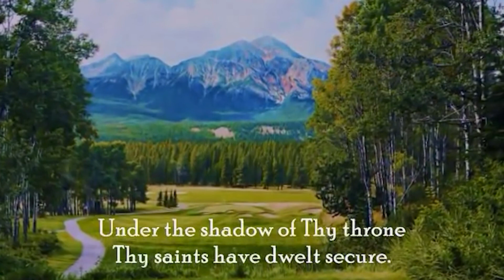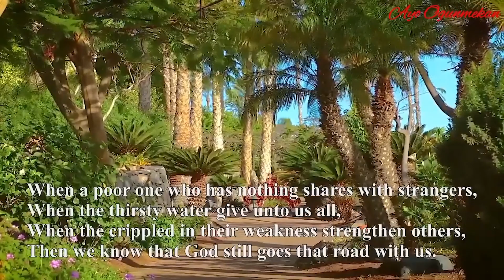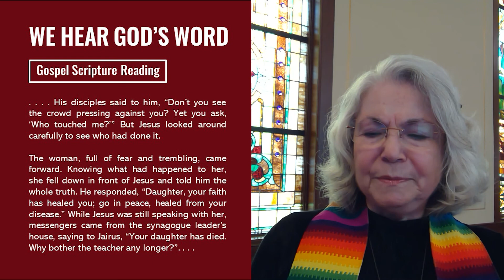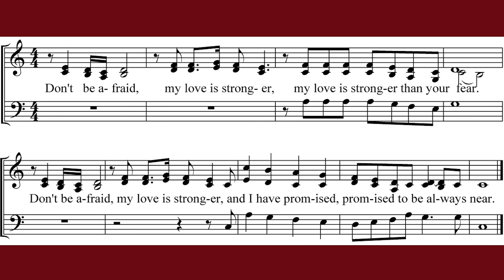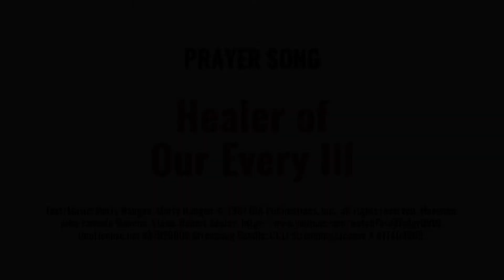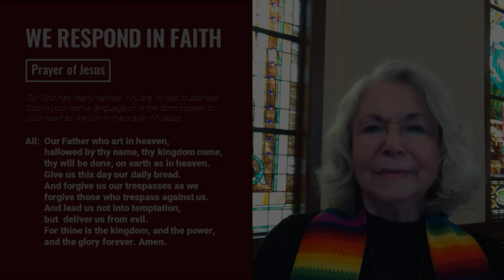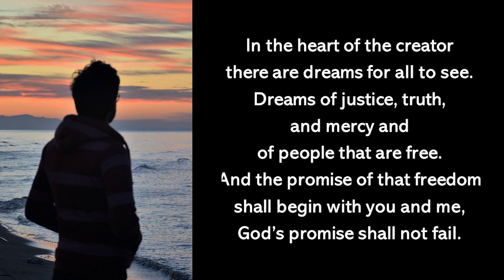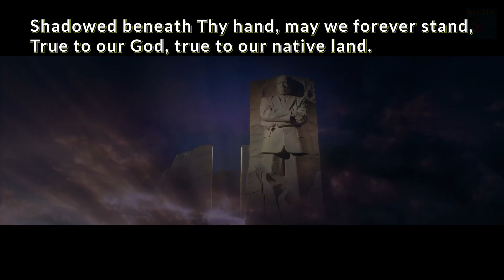6-27-21 GUMC "Healing Old Wounds" Sunday Worship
Welcome to our Sunday Worship "Healing Old Wounds" (5th Sunday of Pentecost). Unfortunately, the audio from our park recording was negatively affected by the wind, so we recorded portions of this service later today at the church.

Synopsis: When we tend to our relationship with God, we connect with the power of new life and healing. Sometimes there are wounds that have remained with us over the years and we continue to “bleed” even though we think ignoring them will make them go away. Jesus says to the woman in our scripture story for this week that her faith has healed her. Are willing to move confidently toward Jesus, knowing his very presence in our lives can end the pain that we’ve carried around for a long time?

Our July 4th Worship will be the last service held at Galena Rec Park. On July 11, we will return to our church sanctuary for 10 am Summer Sunday Worship. We will continue to worship at 10 am from July 11 through September 5.

Please visit Galena United Methodist Church online at galenaumc.org for a pdf of our Sunday Bulletin and Newsletter, weekly Virtual Worship Services, Bible Studies, and much more!

Music reproduced by permission: Streaming licenses added. OneLicense.net
A7029009; CCLI License A #11409969;; United Methodist Hymnal Copyright: © 1989 The United Methodist Publishing House; The Faith We Sing © 2000 by Abingdon Press; Worship & Song © 2011 by Abingdon Press; and NRSV (New Revised Standard Version)Liturgy adapted from Seasons of the Spirit © 2018 &2021 Woodlake Publishing, Inc.: RCL B